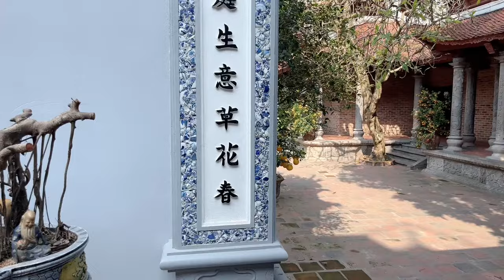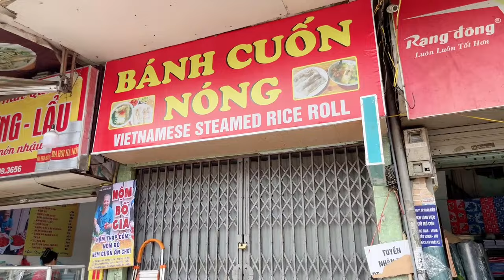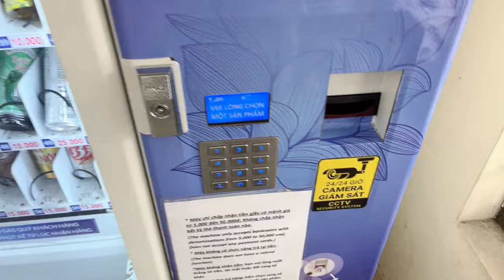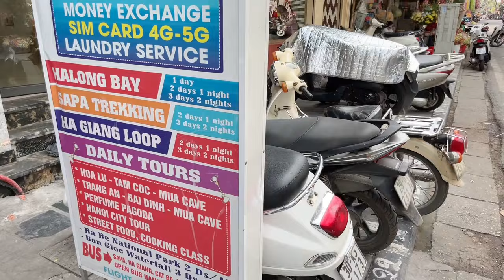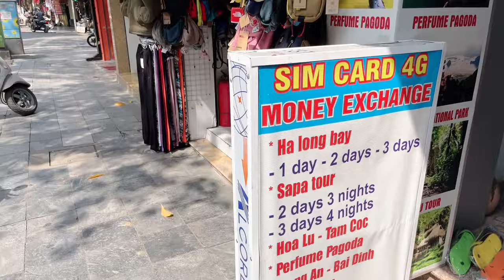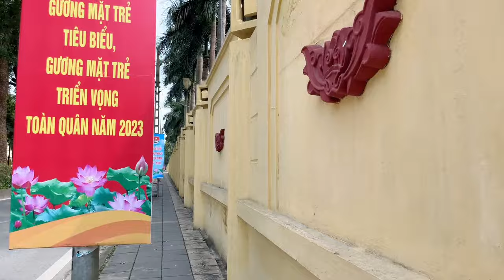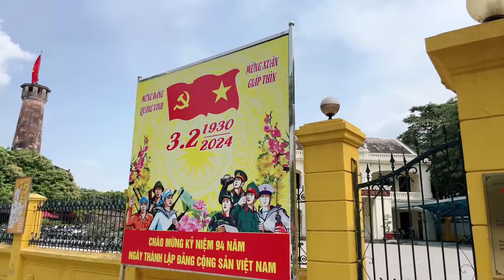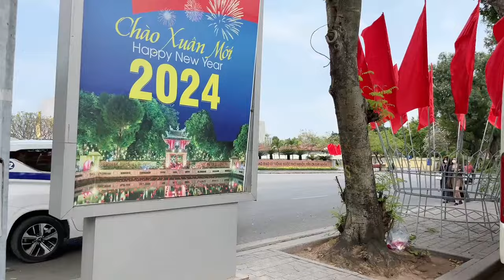Vietnam First Time LIVE Exploring Hanoi Tuesday Morning (March 26, 2024)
Vietnam First Time LIVE Exploring Hanoi Tuesday Morning

😀 Social 😀

Streamed Using
iPhone 13